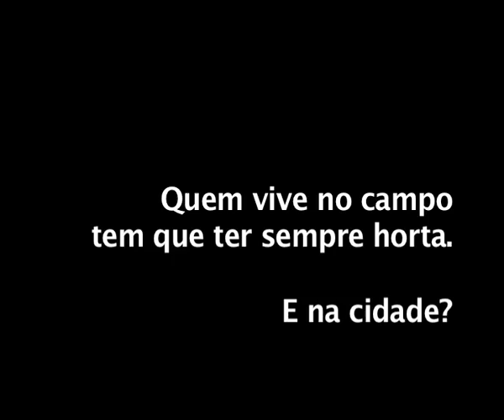Trailer do Banco das Terras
Quem vive no campo tem que ter horta -- e na cidade?